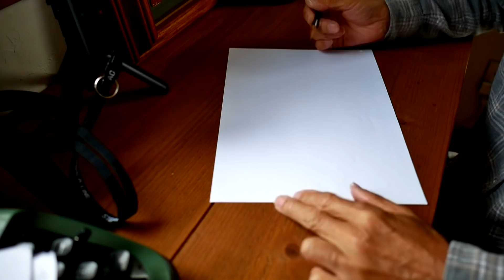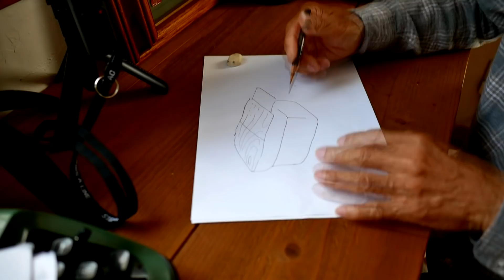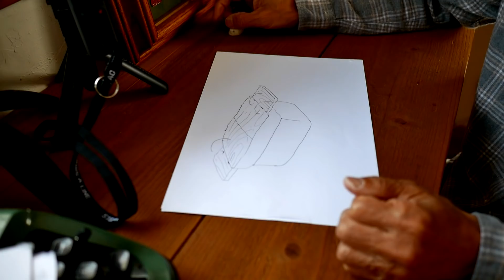野外で楽しむ喫茶店風料理台（ママごと台）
トランクカーゴを使ってコンパクトで折りたたみ可能な
システムキッチン？アウトドアカフェ風を工作。
GW自粛ムードで行く所なかったらDIYは如何ですか？
◆jijiiのキャンプスタイル 単行本
◆IWATANI　たふ丸JR
◆電熱ヒーター
◆コーヒーポット　ハリオ
◆トランクカーゴ　サイズ色々あり
◆リンレイALL床ワックス　１リッター